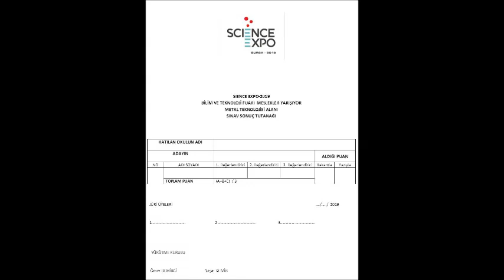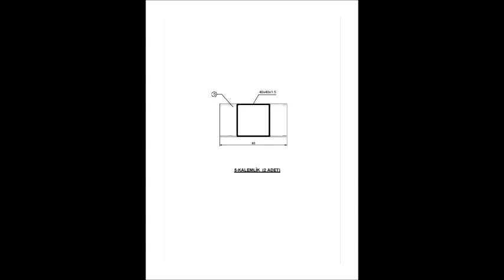SCIENCE EXPO 2019 HAZIRLIK